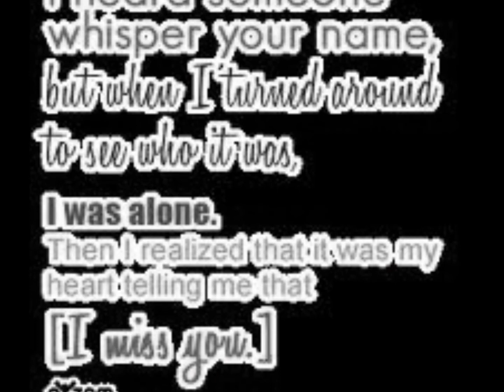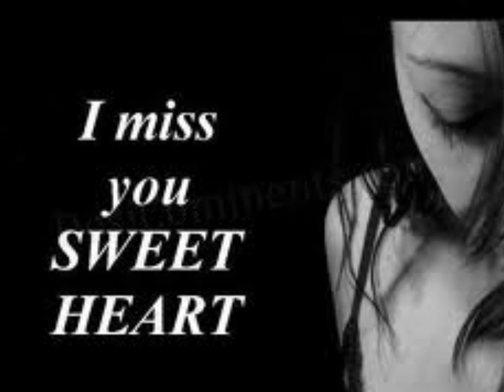TSIS MLOOG KOJ HAIS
a song i sing to. for tia vue, and her friend that she has lost.
but this song ima bout to sing is about love so sorry. im not soo good at singing it too. and umm there are random pix. my first time doing these stuff so not good and not even prepared. enjoy ^.^

lyrics:
i still remember the time that
we use to love eachother like sshaggy
and scooby doo
until today i decided not to
listen to what you had to say to me
you try telling me but i chose
to turn my back and walk away
never thought that what i did today
would ruine our relationship
if i know that this would happen
i would have listen to wat you had to say
to me.
baby plz forgive me, give me one more chance plz!
chorus).

 since the day i trun my back and walk away
on you.
that was the day that i have lost you.
and i had it, all my friend calling me a fool
for losing such a pretty girl like you
so it got me thinking, thinking of the past
saying to eachother that we are going to last  forever
but it seems what we said in the past did not come true
at last, but i still remember that our love was the best
that could have last
but because of my stupidness
that you have left me

now im sitting all alone in my house
not knowing what to do but tears are running down my eyes
so all there is to do is think about the time
when you and i where together side by side
wondering when are we ever gana meet again
cuz my heart need you like a heart need its beat
oh baby plz oh plz can't you ever forgive me
i know what i did was wrong to you
and i apologise for what i done to you
now im living through these regret of not listening to you